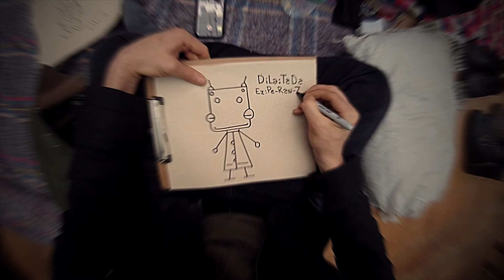FPV FoKuz DiLa:TaDa Ez:Pe-RaNZa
FirZt PerSon ViEw .    GeNeRaTive DraWinG.  neuroAlGoRiThm.